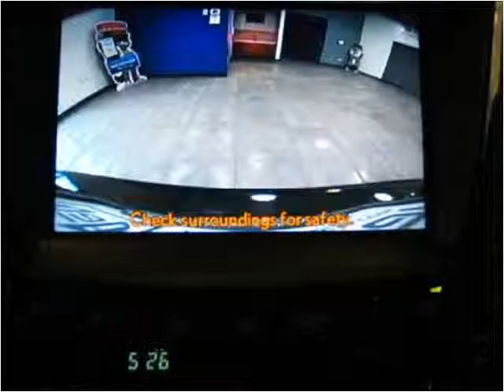2011 Lexus IS Used Cars Eden Prairie MN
This 2011 Lexus IS is available from iDeal Auto Imports LLC.